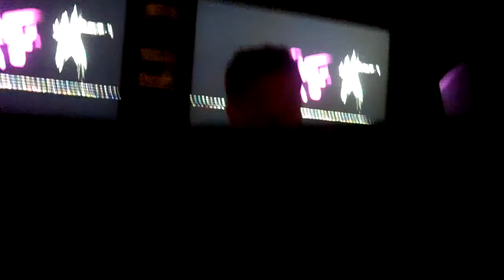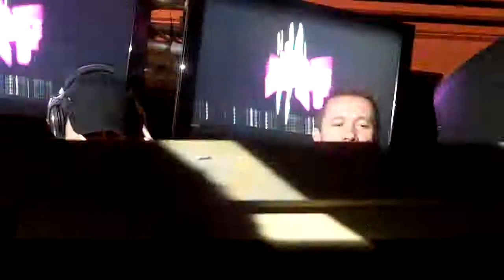Cosmic Gate - The Forum - Charlotte NC USA - 5.21.10 - Part 8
Part 8 of Cosmic Gate's performance at The Forum in Charlotte NC USA on 5.21.10. If you know the track IDs, please post in the comments section.